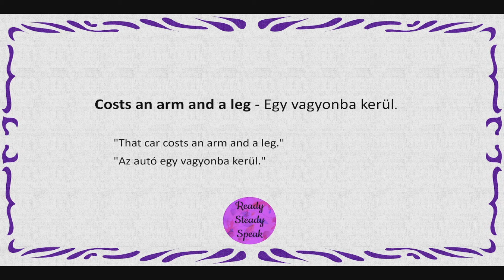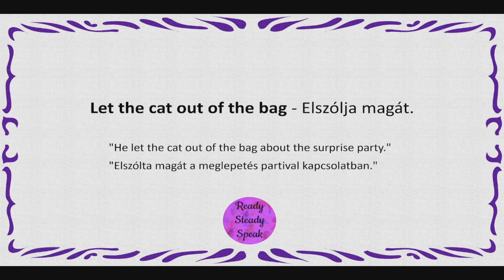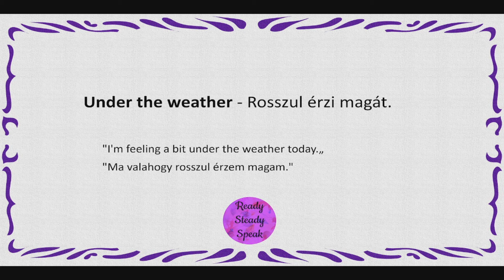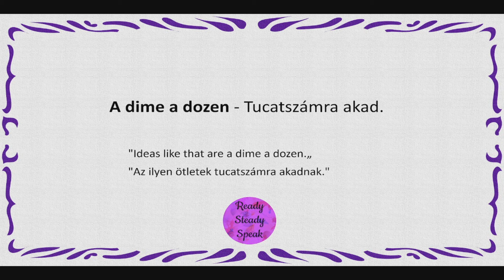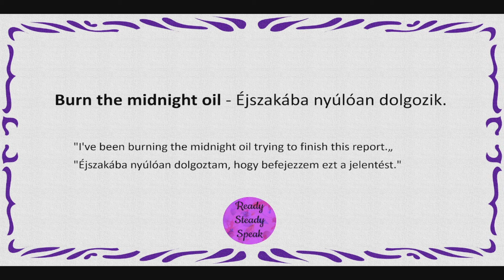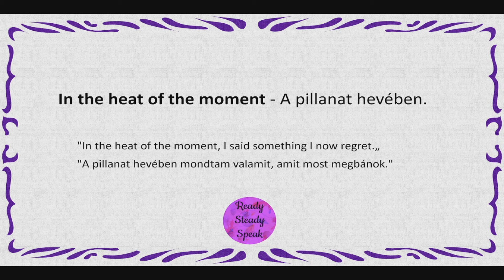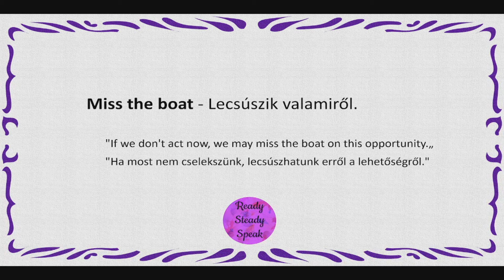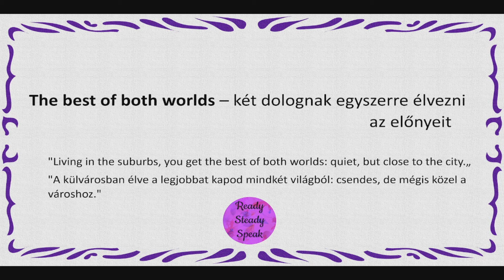ANGOL KIFEJEZÉSEK - 30 gyakori kifejezés